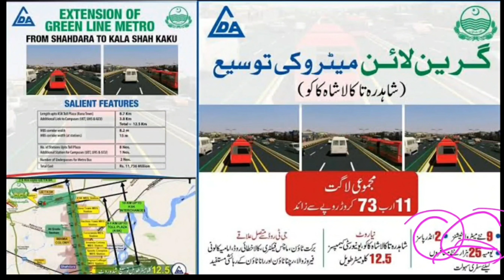Shahdara metro bus extension | Shahdara new metro station update | Shahdara metro bus service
In this video we will discuss about metro bus service extenstion from shahdara to kalasha kaku and gajumata to kasur/qasoor.
MaxRaven World will share detail video on metro extention. We will know where new stations and underpasses will be made.